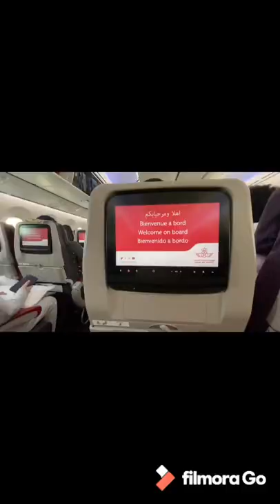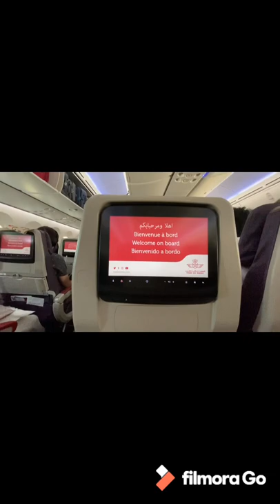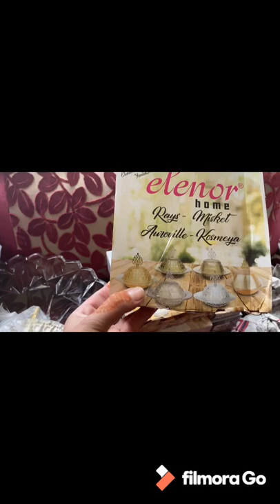مراحل السفر من المغرب إلى كندا بجميع التفاصيل الجميلة والسلبية